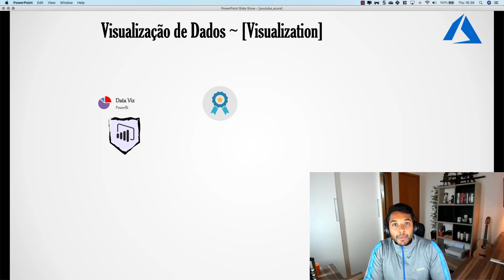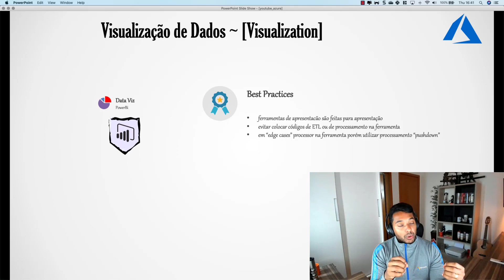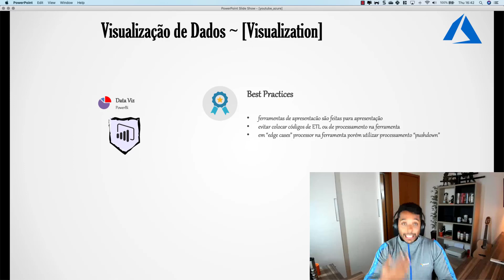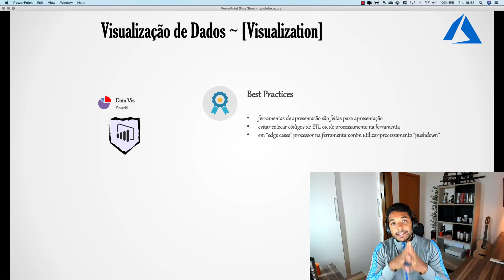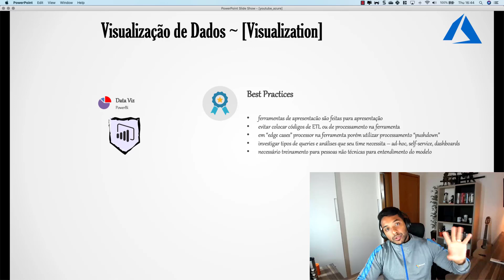Big Data no Microsoft Azure - Visualização de Dados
Quando falamos de Visualização de Dados qual ferramenta você pensa?
Bom se estamos falando de Microsoft o Power BI é a proposta e o que você realmente tem que se preocupar é o assunto desse vídeo continuando na nossa série de Big Data no Microsoft Azure.

Estamos apontando para o final dessa série mas ainda tem alguns conteúdos que falarei para agregar ainda mais sua visão em todo esse processo. Então comente ai o que você tem gostado e deixe sua opinião.